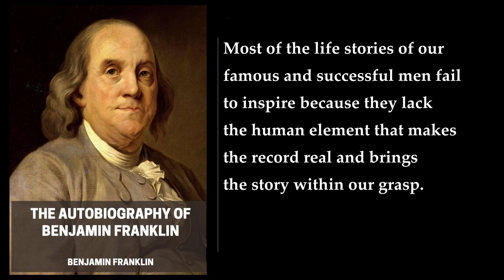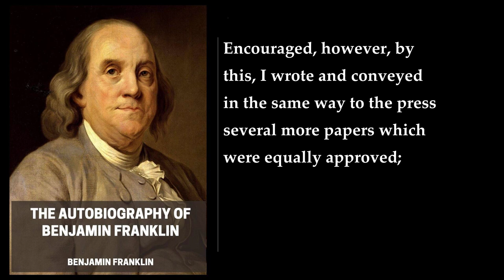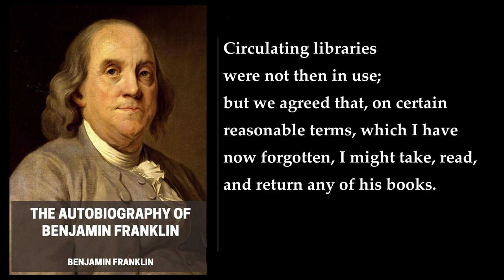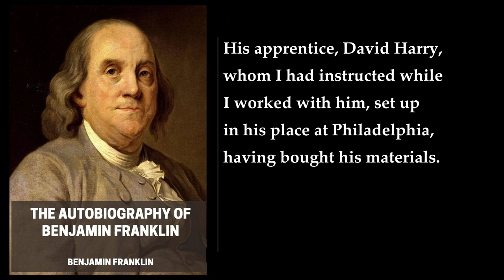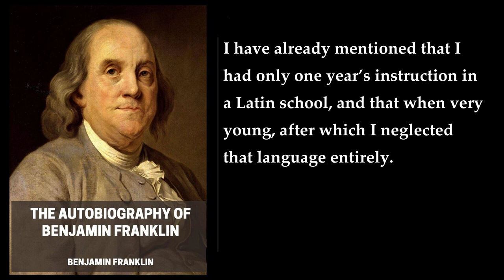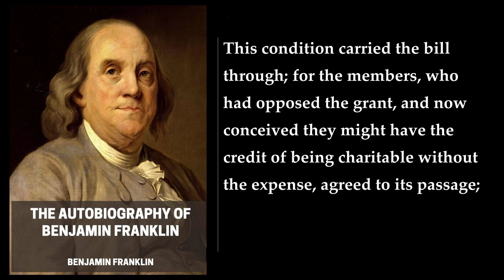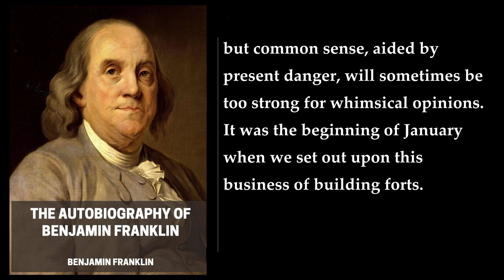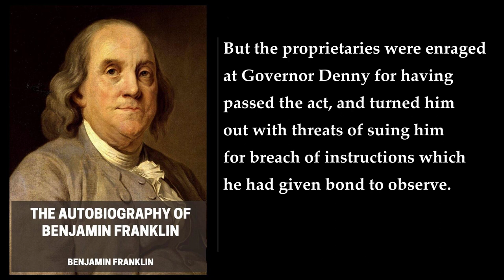The Autobiography of Benjamin Franklin 📚 By Benjamin Franklin. FULL Audiobook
Benjamin Franklin's Autobiography is a captivating account of his life, spanning from his humble beginnings in Boston to his rise as a prominent figure in colonial America. Divided into four parts, the autobiography provides a rich tapestry of Franklin's experiences, his unwavering pursuit of self-improvement, and his contributions to society.

Part 1: Early Life and Apprenticeship (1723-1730)

Franklin's autobiography commences with his journey from Boston to Philadelphia, where he embarked on his apprenticeship as a printer. He vividly describes his experiences as a young man, his struggles and triumphs, and his early attempts at self-education. Franklin's pursuit of knowledge is evident in his establishment of a lending library, his commitment to reading widely, and his desire to refine his writing skills.

Part 2: The Printing Business and Political Rise (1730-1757)

In Part 2, Franklin recounts his success in establishing himself as a successful printer, founding the Pennsylvania Gazette and Poor Richard's Almanack, which became widely popular. He also delves into his political involvement, discussing his election to the Pennsylvania Assembly, his contributions to civic life, and his efforts to promote colonial unity.

Part 3: Scientific Experiments and International Recognition (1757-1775)

Franklin's passion for scientific inquiry takes center stage in Part 3 as he recounts his groundbreaking experiments with electricity, his establishment of the American Philosophical Society, and his international recognition for his scientific achievements. He also details his diplomatic missions to England and France, where he played a crucial role in strengthening ties between the colonies and these European powers.

Part 4: Retirement and Final Reflections (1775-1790)

Part 4 takes a more reflective tone as Franklin shares his thoughts on aging, the importance of family, and the pursuit of virtue. He also provides insights into his personal philosophy and his beliefs on the nature of happiness. The autobiography concludes with Franklin's reflections on the American Revolution and his hopes for the future of his country.

Key Themes

 Self-improvement: Franklin's autobiography is a testament to his unwavering commitment to self-improvement, evident in his systematic approach to personal growth and his dedication to learning new skills and expanding his knowledge.

 Virtue and Morality: Franklin places a strong emphasis on virtue and morality, outlining his moral code and his belief in the importance of ethical conduct in all aspects of life.

 Civic Engagement and Public Service: Franklin was a passionate advocate for civic engagement and public service, actively participating in various aspects of Philadelphia's social and political life.

 Diplomacy and International Relations: Franklin's diplomatic missions to England and France showcased his diplomatic skills and his ability to navigate complex political situations.

 Founding Father and Patriot: Franklin's role as a founding father and his contributions to the American Revolution are interwoven throughout the autobiography, highlighting his unwavering commitment to his country and his ideals.
More: Benjamin Franklin, Autobiography, Founding Father
American history, Self-improvement, Inventor
Politician, Scientist, Civic activist
Diplomat, Life story, Colonial life
American character, Abridged full audiobook

00:00:00 Introduction
00:11:52 The Story Of The Autobiography
00:18:00 Epigraph
00:18:39 1. Ancestry And Early Youth In Boston
00:38:54 2. Beginning Life As A Printer
00:59:19 3. Arrival In Philadelphia
01:14:31 4. First Visit To Boston
01:30:40 5. Early Friends In Philadelphia
01:39:09 6. First Visit To London
02:05:10 7. Beginning Business In Philadelphia
02:37:00 8. Business Success And First Public Service
03:00:10 9. Plan For Attaining Moral Perfection
03:26:14 10. Poor Richard’s Almanac And Other Activities
03:43:30 11. Interest In Public Affairs
03:58:02 12. Defense Of The Province
04:16:10 13. Public Services And Duties (1749⁠–⁠1753)
04:43:51 14. Albany Plan Of Union
04:48:29 15. Quarrels With The Proprietary Governors
04:55:22 16. Braddock’s Expedition
05:19:41 17. Franklin’s Defense Of The Frontier
05:37:11 18. Scientific Experiments
05:45:04 19. Agent Of Pennsylvania In London